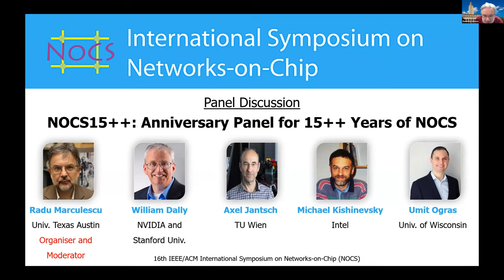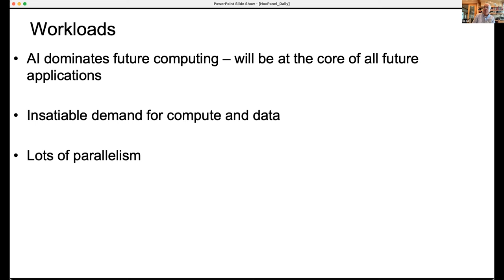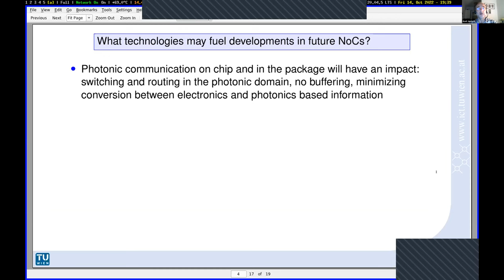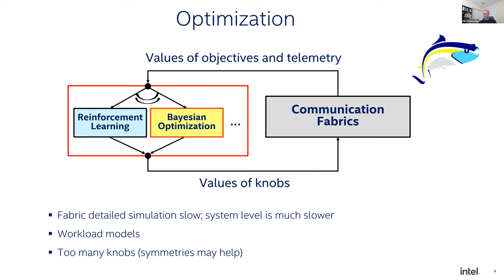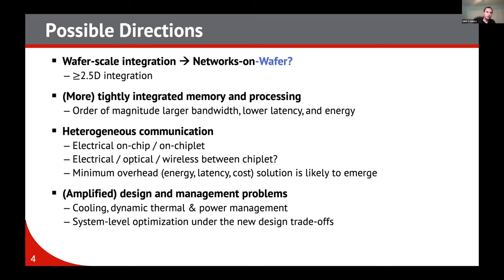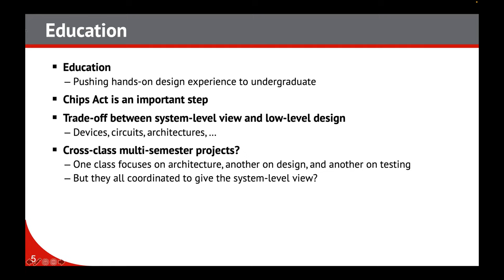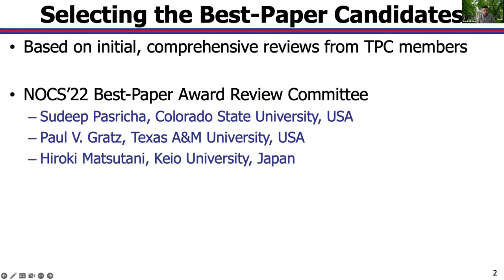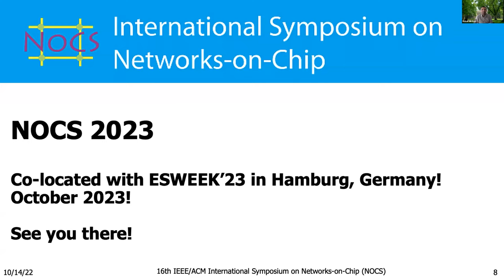NOCS 2022 (Collocated with ESWeek 2022): Panel+Closing